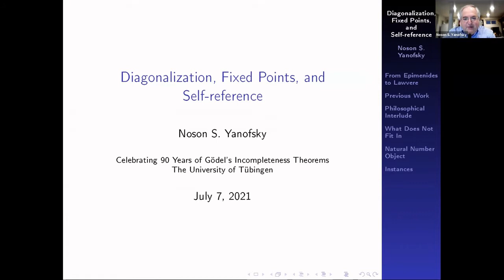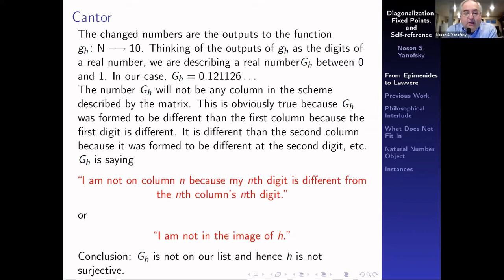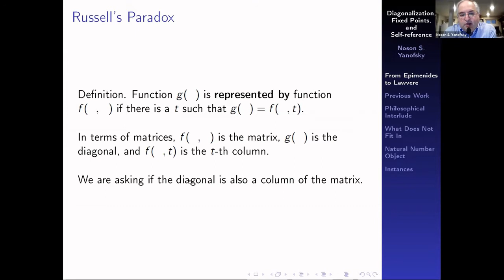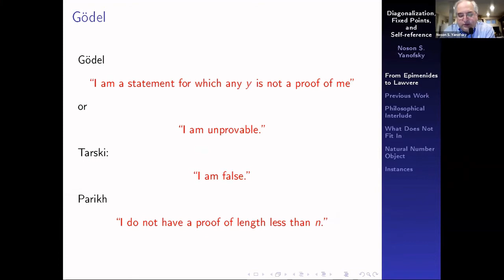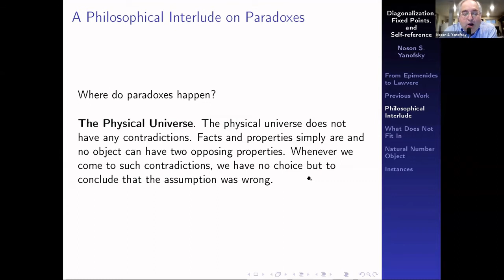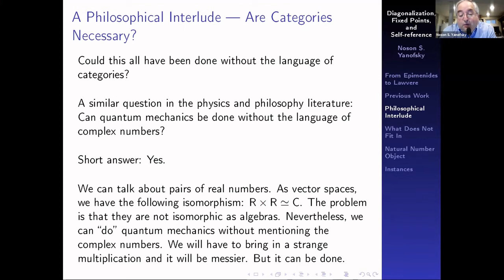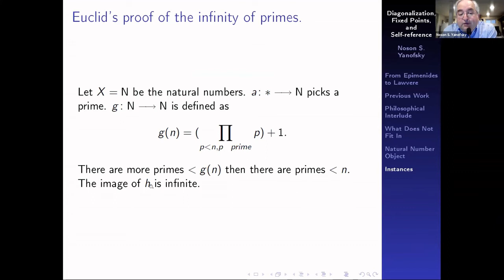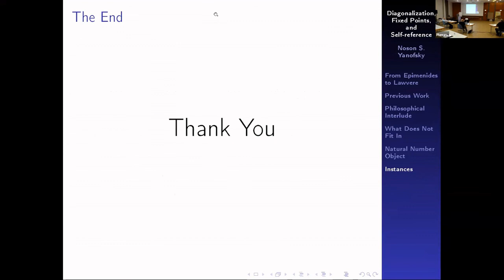Noson S. Yanofsky - Diagonalization, Fixed Points, and Self-reference (Gödel Conference)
This talk is part of the "Celebrating 90 Years of Gödel's Incompleteness Theorems" conference, organized by the Carl-Friedrich-von-Weizsäcker Center, the Kurt Gödel Society and the ERC-funded project Gödel Enigma.

Divided into nine workshops, Yanofsky's talk was part of the "Diagonalisation" section.